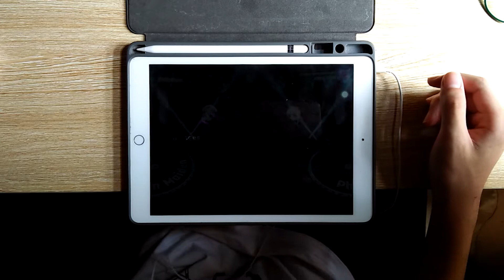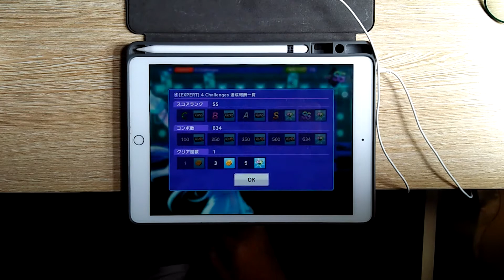【We only see the future...】4 Challenges (EXPERT 13) Great Full Combo!!!【D4DJ Groovy Mix】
Details
› Game：D4DJ Groovy Mix (グルミク)
› Speed：9.5
› Offset：+8.0
› Player：iAmMax(マックス)
› Gears used：(Device) iPad 7 (2019) / (Camera) Oppo A37fw